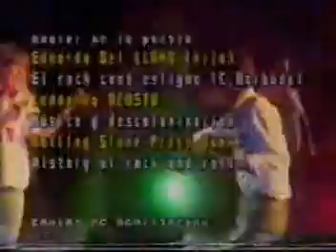Alejandro Rios, Programa en Cuba, años 80, Entre Nosotros, el Rock en Cuba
Alejandro Rios, Programa Entre Nosotros en Cuba años 80 presentando a Edesio Alejandro y Eduardo del LLano dirigido por Raysa White